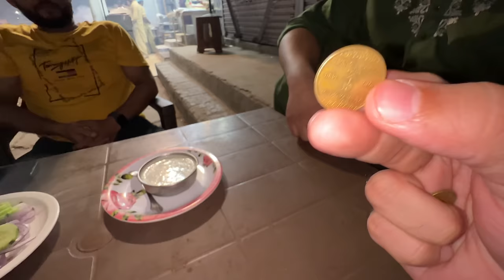900 balloons phula dye hum ne chat pe 🎈😂 chota beta bhi agaya video me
900 balloons phula dye hum ne chat pe 🎈😂 chota beta bhi agaya video me